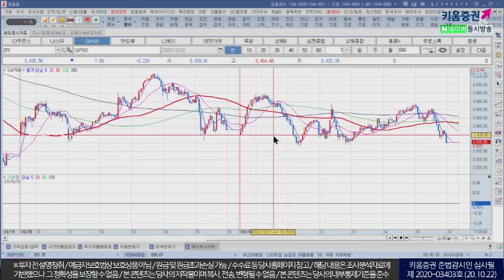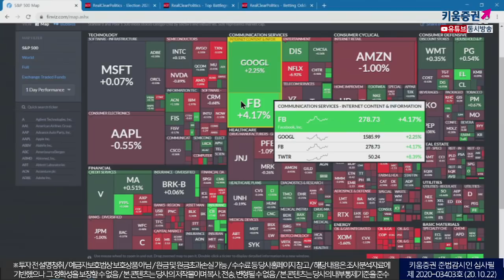추가 부양책에 대한 부정적인 의견, 큰 이슈를 기다리는 시장의 대응방법은? (모닝노트/20.10.22)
골드만삭스 등은 "합의가 발표 된다고 해도
선거일 이전 통과될 가능성은 매우 낮다” 부정적인 분석 발표
공화당은 개인과 기업 대출에 초점을 맞춘 정책
민주당은 주 지방 정부에 대한 자금 지원 정책으로
협상에 나서고 있어 타결이 쉽지 않다고 언급
일부 종목들의 모습이 시장의 모습 개별 종목장세
국내증시도 대형주 보다는 중형주의 상승폭이 더 큰 모습
유럽에서는 코로나19  재확산에 대응을 못하고 있음
국내시장이 상승한다고 적극 대응은 자제
코로나19 재확산, 미국대선 이슈를 생각하면
전반적인 종목장세를 예상​

10/22 미 증시, 매물 소화 과정 속 개별 종목 장세​